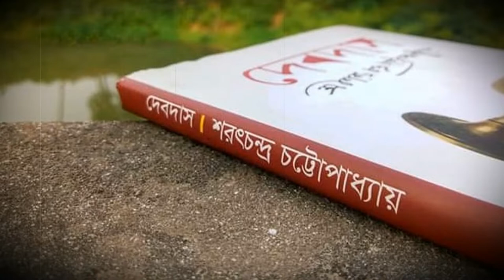দেবদাস ।। শরৎচন্দ্র চট্টোপাধ্যায়।। সাহিত্য ।। Devdas ll Sarat Chandra Chatterjee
Devdas is a Bengali romance novel written by Sarat Chandra Chatterjee.
দেবদাস শরৎচন্দ্র চট্টোপাধ্যায় রচিত একটি প্রণয়ধর্মী বাংলা উপন্যাস। দেবদাস শরৎচন্দ্রের প্রথমদিককার উপন্যাস। রচনার সমাপ্তিকাল সেপ্টেম্বর ১৯০০, কিন্তু প্রকাশনার বছর ১৯১৭। উপন্যাসটি নিয়ে শরৎচন্দ্রের দ্বিধা ছিল বলে দীর্ঘ ১৭ বছর প্রকাশ করা থেকে বিরত ছিলেন।